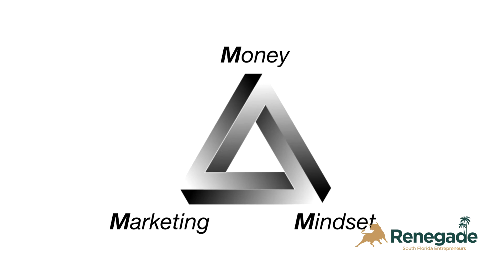Are You a Renegade Entrepreneur?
This is The “Place” where truly smart, progressive, aggressive South Florida Entrepreneurs seeking fast, dramatic growth, greater control and independence “gather” to exchange and share timely information and “what’s working today” strategies.